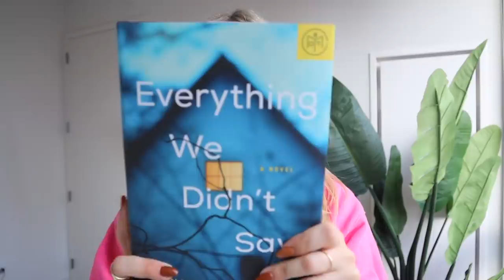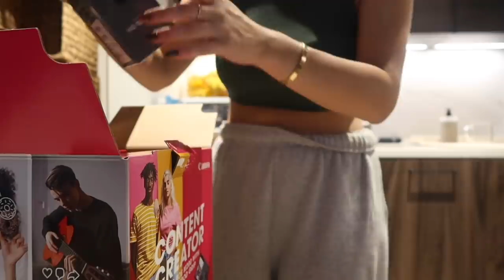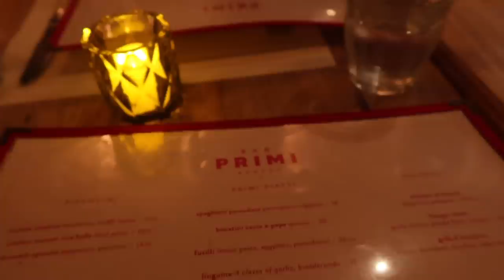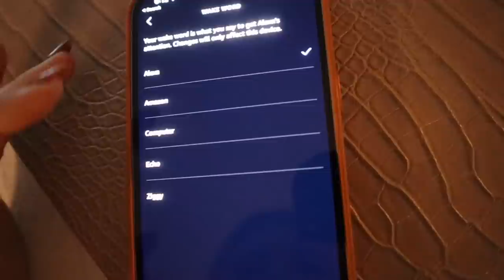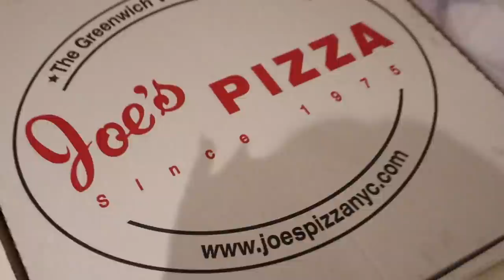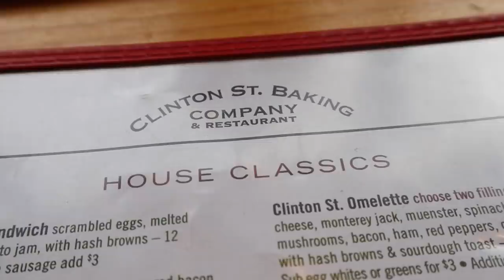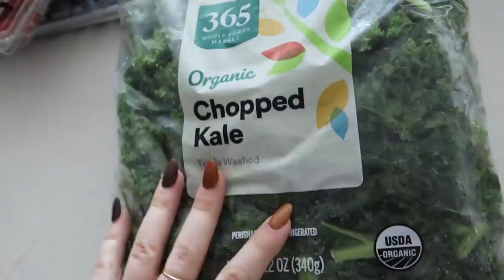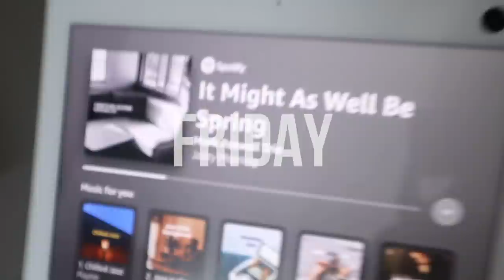week in my life in NYC: empty office tour, dad visits, bathroom organization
A week in my life in NYC - dad visits, furniture, bathroom organization, empty office tour, and getting things done! Use code: DANIELLEC to get your first book for $9.99

Black Dress